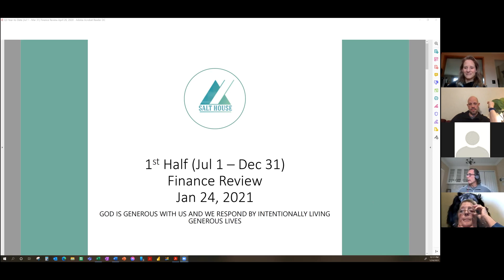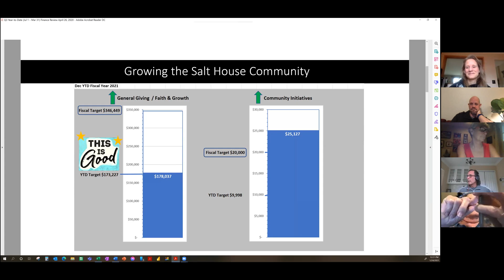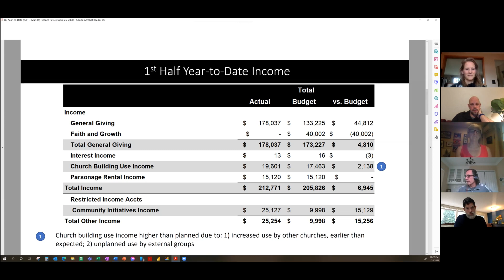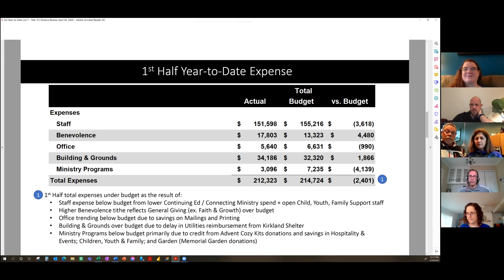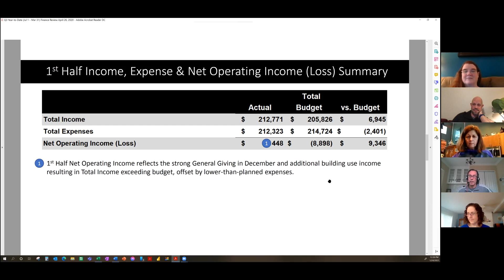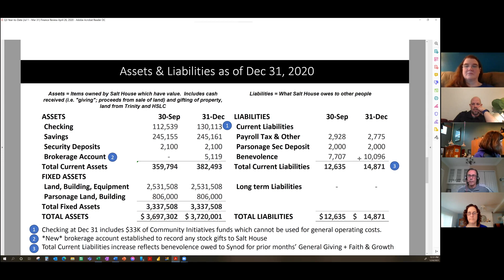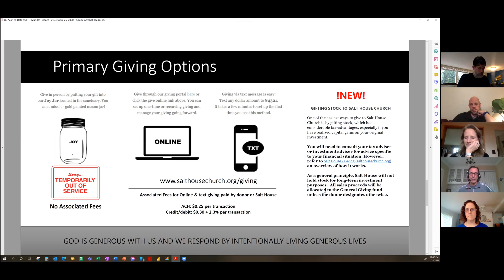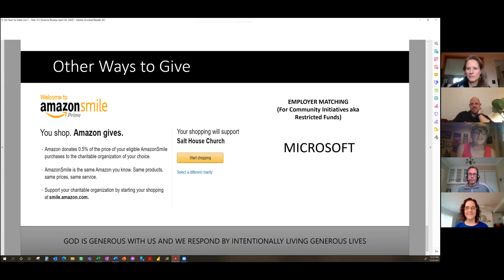Salt House Finance Update - FY20 Q1, Jan. 24, 2020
On Sunday, January 24, Salt House Treasurer Greg Fenich shared a finance update with the Salt House community via Zoom call.